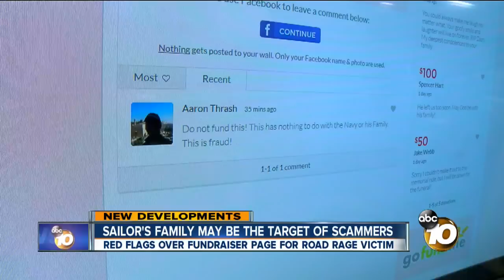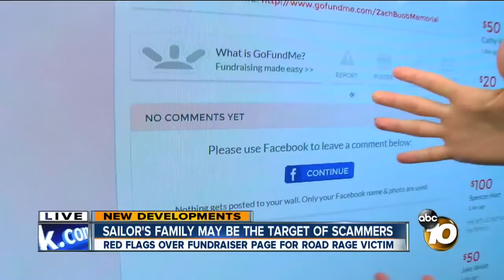Sailor's family may be the target of scammers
Red flags over a fundraiser page for the road rage victim.